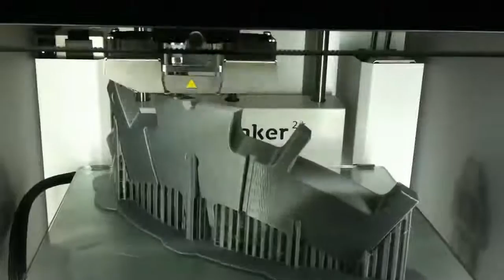nGen BB-8 Frame Part print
One of the frame segments for BB-8 being printed on the Ultimaker 2+ using Colorfabb nGen filament.   15.5 hours to print.  (23 more pieces to go!)